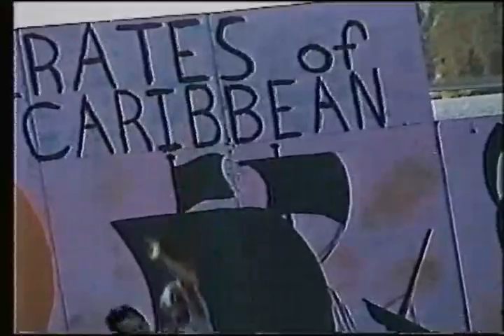Chetek Hydroflites 8-18-00